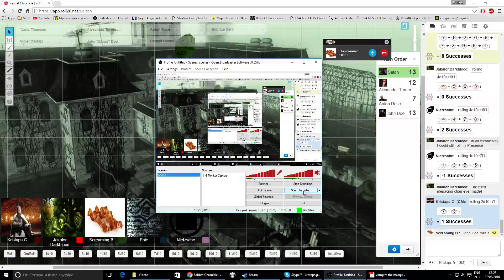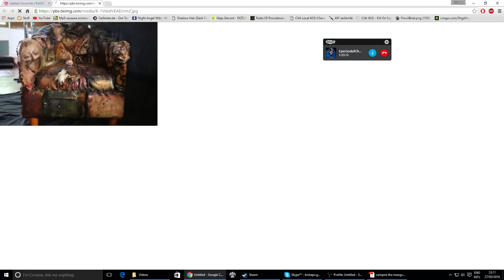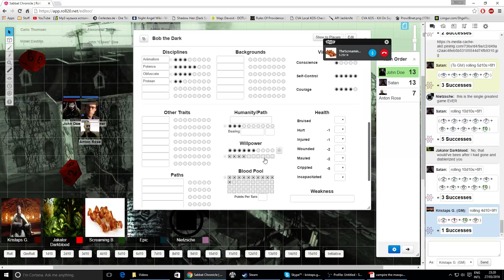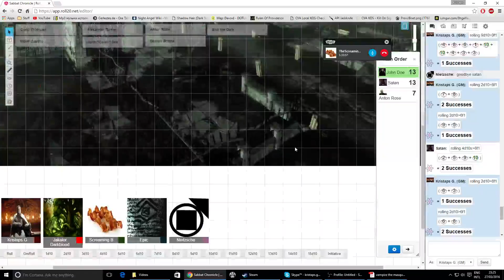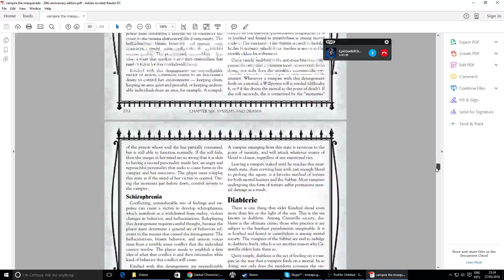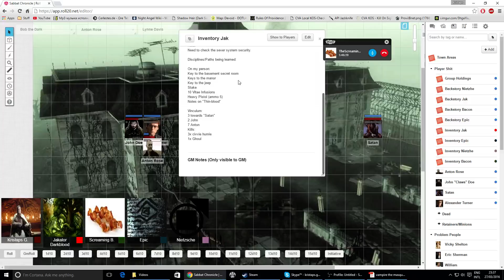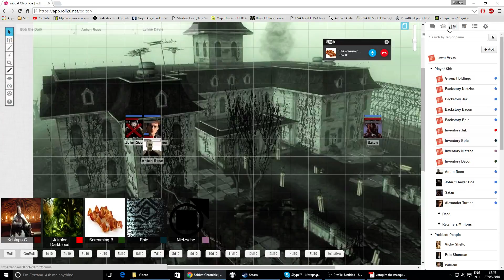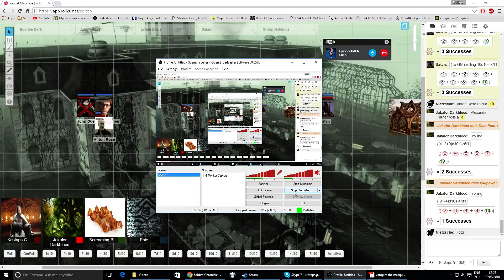[5/5 Chapter 5] - Toluca Sabbat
New Party member arrives, the cammarilla visits, it goes as you might expect at this point